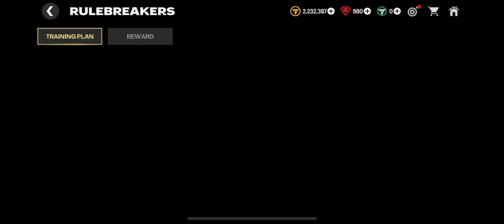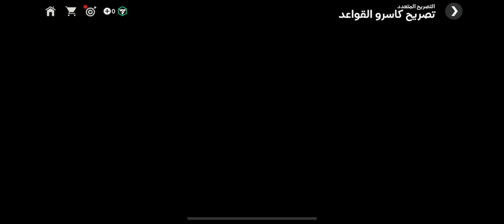Best defender as Messi sees it | EA FC Mobile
We bought the best defender in EA FC Mobile as declared by Messi.